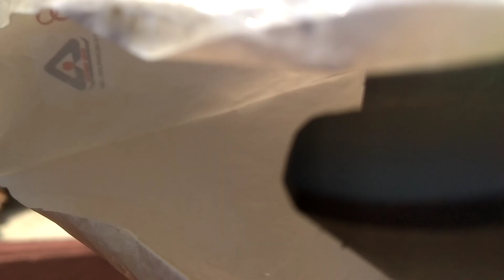Hey, I'm Mylo - My Hair Cut Story